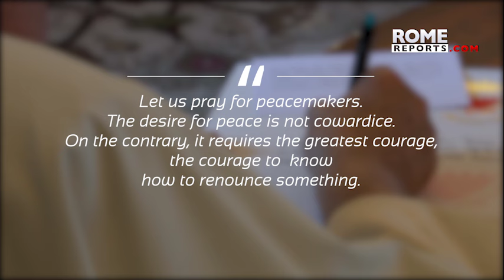🇫🇷FRANCE | 80 years after D-Day, Pope Francis says peace “requires the greatest courage”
To mark the anniversary of the Allied Foreces landing on Normandy Beach, the Pope sent a message to a bishop in France. In it, he recalled the immense sacrifice the thousands of soldiers made that day.